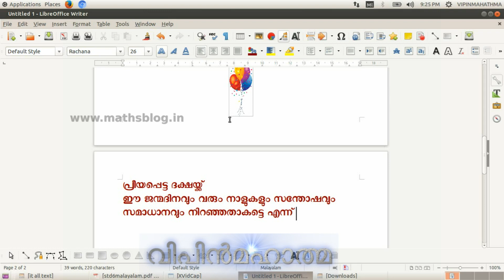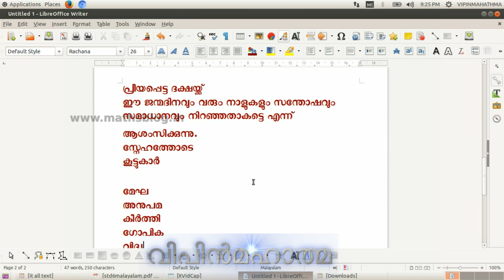Standard 6 Libre office writer, Part - 2 (സ്റ്റാന്റേര്‍ഡ് 6 ലിബറോഫീസ് റൈറ്റര്‍, ഭാഗം -2)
ആറാം ക്ലാസ്സിന്റെ ആദ്യപാഠം - ഭംഗിയുള്ള അക്ഷരങ്ങള്‍
First Chapter of Sixth standard - Beautiful Letters

malayalam typing